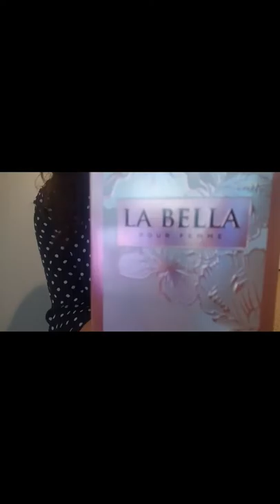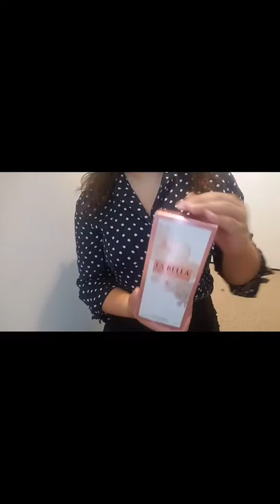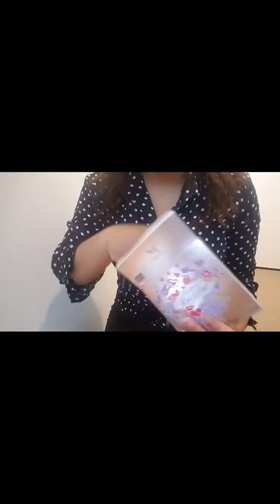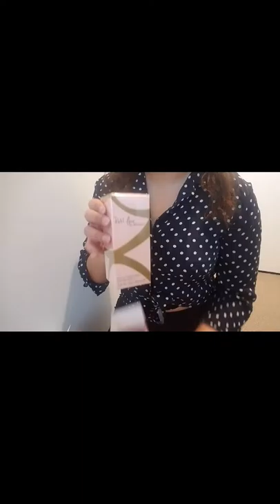UNBOX NEW PERFUMES WITH ME! (Lancôme, Rihanna, Kim Kardashian, Victoria's Secret Bombshell, etc.)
BONJOUR, ItzYoGyalCuTiE! Comment allez-vous tous? Regardez cette vidéo et déboîtez mes nouveaux parfums avec moi. Donnez à cette vidéo un pouce vers le haut et commentez respectueusement vers le bas ci-dessous. Merci et revenez! xoxo ItzYoGyalCuTiE 🌹🇫🇷🦋

How are you all? Watch this video and unbox my new perfumes with me. Thank you and come again!